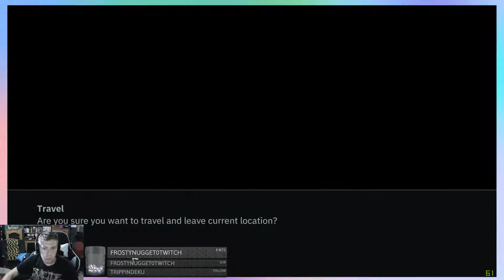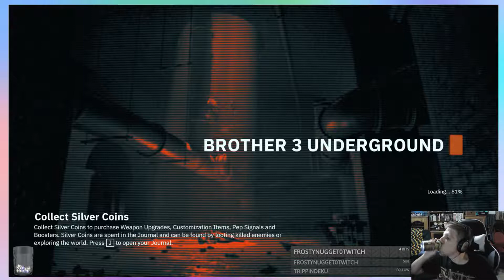Wolfenstein Youngblood : Ep 3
00:00 Intro
05:00 Body
10:00 Middle/End
15:00 Long Video Huh We Have a discord did you know that?
Gamer Collective - My Discord

Get 10$ off your next groceries and have them sent to you!
IHAUSER151139 at check out

You can help me eat food, and get food for yourself with Blue Apron!